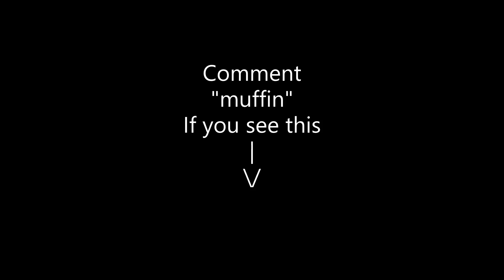I Answered Jelly's HARDEST Question...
Title : I Answered Jelly's HARDEST Question...

📝Thumbnail By: JellySlogoCrainer